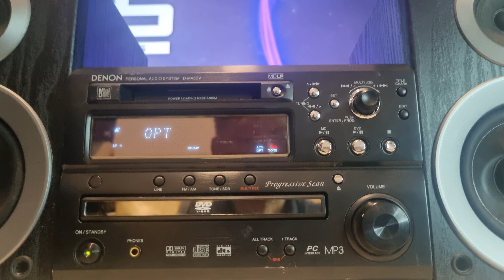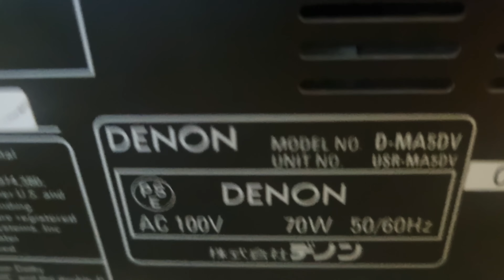DENON Personal Audio System D-MA5DV. 0798775998